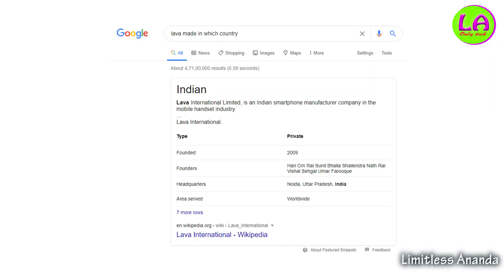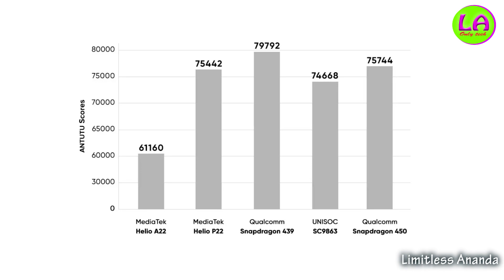lava z61 pro full specification in bengali - lava z61 pro price - lava z61 pro features